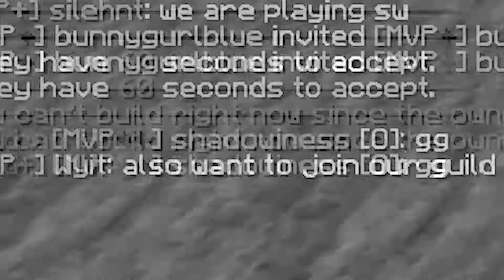Infamy beta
daresome :goat:
▬▬ι ﺤ - ι▬▬

Recorded By: Daresome and merc

Edited by merc

Creative exercise
Funky town

▬▬ι ﺤ - ι▬▬